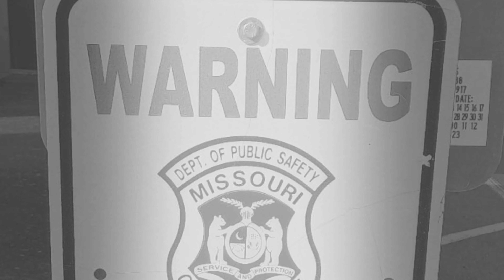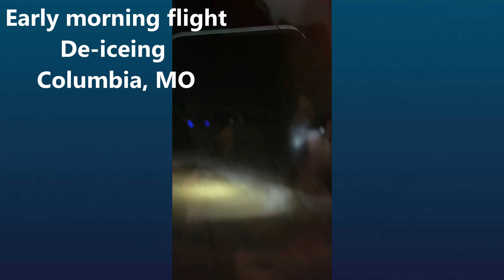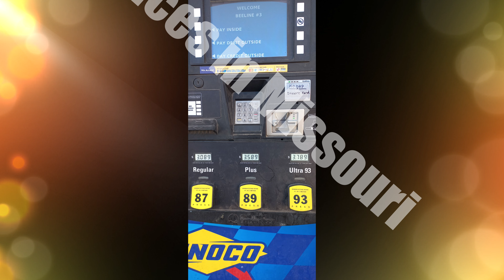JD Off-Course goes home for Thanksgiving! Come with me as I fly to the US and then back to ES.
Subtitled in English and Spanish.  Watch in your highest HD setting

Hola everyone!
Home for Thanksgiving!  Family, ham, dressing, turkey and quality time.  You guys don't know how much I needed this trip.  Hope you enjoy the video.
Thanks for stopping by and I'll see you later!  JD

Subtitulado en inglés y español. Míralo en tu configuración HD más alta

¡A casa para el Día de Acción de Gracias! Familia, jamón, aderezo, pavo y tiempo de calidad. Ustedes no saben cuánto necesitaba este viaje. Espero que disfruten el video.
¡Gracias por pasar por aquí y nos vemos luego! J.D.